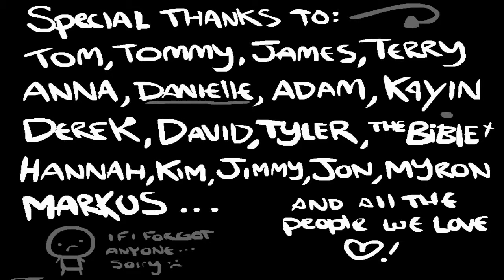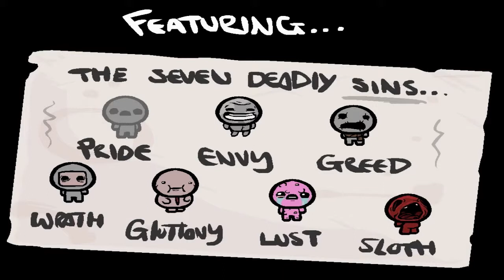Let's Play Whatever EP 140: Binding of Isaac part 46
Add me on Steam if you wanna: gamespage